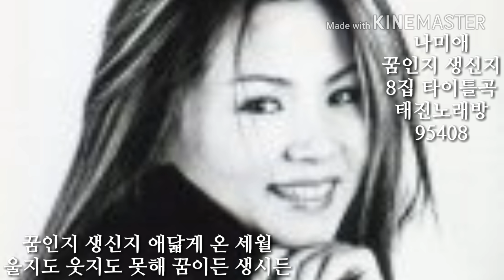가수.나미애.꿈인지생신지.태진노래방95408.8집타이틀곡(지평선작사.조성준작곡)♡